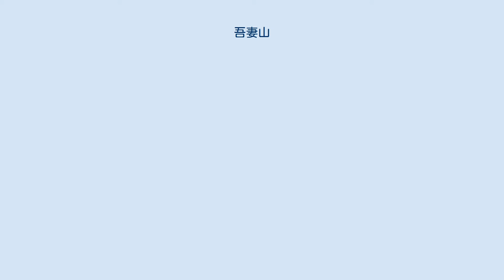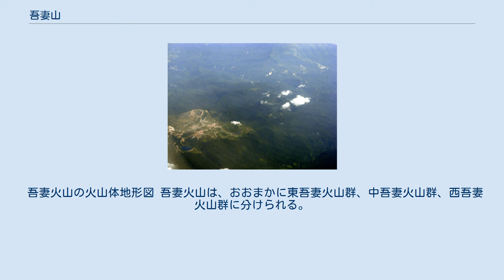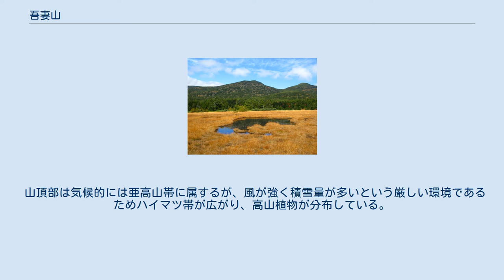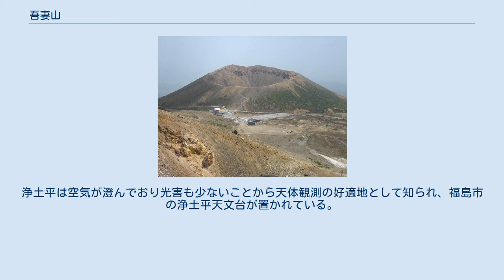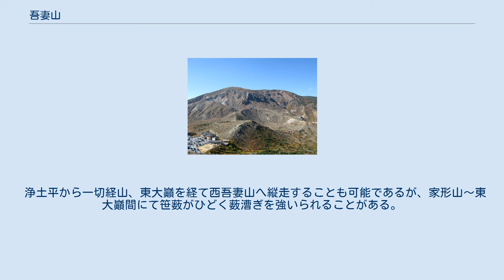吾妻山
吾妻山（あづまやま）もしくは吾妻連峰（あづまれんぽう）は、福島県と一部は山形県の県境に沿って東西に伸びる火山群・山塊の総称である。
最高峰は西吾妻山（2,035メートル）。
日本百名山やうつくしま百名山にもあげられている。
 火山噴火予知連絡会によって火山防災のために監視・観測体制の充実等の必要がある火山に選定されている。
 吾妻山は、福島県福島市西部から一部は山形県米沢市南部の天元台にかけて、東西およそ20キロメートル、南北およそ10キロメートルにわたって標高2,000メートル級の火山が連なる山脈である。
福島市外から見て西側に吾妻連峰の最東部の吾妻小富士（1,705メートル）、東吾妻山（1,975メートル）、一切経山（1,949メートル）がある。
一切経山と吾妻小富士に囲まれた平坦地が浄土平（1,580メートル）である。
中央部には東大巓（1,928メートル）、中吾妻山（1,931メートル）、最西部には中大巓（1,964メートル）、西吾妻山（2,035メートル）、西大巓（1,982メートル）などの山々がゆるやかに盛り上がっている。
東北の山では数少ない2000mを超える山があるなど高峰であるが、なだらかな山が多く特徴に乏しくて遠くから個々の山を同定するのは難しい。
 吾妻火山の火山体地形図 吾妻火山は、おおまかに東吾妻火山群、中吾妻火山群、西吾妻火山群に分けられる。
火山活動は約150万年前から100万年前頃から始まったと考えられるが、それぞれの火山体の形成年代についてはよくわかっていない。
カリウム・アルゴン年代や地形の浸食の状況から、火山活動の中心は西から東に移動してきたと考えられる。
西吾妻火山群と中吾妻火山群は約30万年前頃までに活動をほぼ終息している。
東吾妻火山群は約28万年から10万年前頃に山体崩壊を起こし、浄土平を火口底とする馬蹄形のカルデラを形成した。
その後約7000年前から約1000年前までの活動で吾妻小富士、桶沼、五色沼などの火口が形成された。
 歴史時代に入ってからの噴火は一切経山に限られる。
また、江戸時代の火山活動は不明点が多い。
 山頂部は気候的には亜高山帯に属するが、風が強く積雪量が多いという厳しい環境であるためハイマツ帯が広がり、高山植物が分布している。
その周辺にはヤエハクサンシャクナゲ（ネモトシャクナゲ）の自生地がある。
ネモトシャクナゲはハクサンシャクナゲの花が八重咲きになったもので、福島県の県花である。
吾妻山の賽の河原北部の約8haは、自生地として国の天然記念物に指定されている。
 吾妻連峰を構成する主な峰々を東から記載する。
 吾妻連峰はほぼ全域が磐梯朝日国立公園に含まれている。
東北地方南部でも有数の観光地であり、磐梯吾妻道路（磐梯吾妻スカイライン）と第二磐梯吾妻道路（磐梯吾妻レークライン）の2本の観光道路があるほか、周辺には白布（しらぶ）温泉や土湯温泉など多数の温泉が湧出し、特に紅葉やスキーの時期には多数の観光客が訪れる。
浄土平は空気が澄んでおり光害も少ないことから天体観測の好適地として知られ、福島市の浄土平天文台が置かれている。
 浄土平から一切経山、東大巓を経て西吾妻山へ縦走することも可能であるが、家形山～東大巓間にて笹薮がひどく薮漕ぎを強いられることがある。
 中大巓麓にある天元台高原スキー場のロープウェイとリフト（夏期も営業）を乗り継いで標高1,850メートルまで到達。
そこから稜線までは30分程度。
池塘が点在する高原湿原を梵天岩経由で頂上まで1時間程度。
家族ハイクなど初心者向きといえるが、標高2,000メートル級の高山であり相応の装備は必須。
 吾妻の雪うさぎ 磐梯山の中腹より望む吾妻連峰と裏磐梯高原 」山名・標高なし